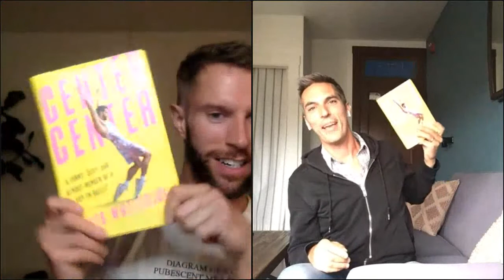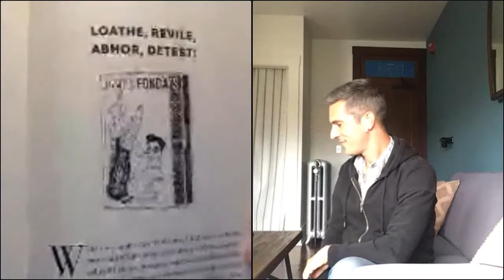James Whiteside & Ari Shapiro: Center Center: A Funny, Sexy, Sad Almost-Memoir of a Boy in Ballet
(8/19/21)There's a mark on every stage around the world that signifies the center of its depth and width, called center center. James Whiteside has dreamed of standing on that very mark as a principal dancer with the prestigious American Ballet Theatre ever since he was a twelve-year-old blown away by watching the company's spring gala. The GLAMOUR. The VIRTUOSITY. The RIPPED MEN IN TIGHTS!

In this absurd and absurdist collection of essays, Whiteside tells us the story of how he got to be a primo ballerino--stopping along the way to muse about the tragically fated childhood pets who taught him how to feel, reminisce on ill-advised partying at summer dance camps, and imagine fantastical run-ins with Jesus on Grindr. Also in these pages are tales of the two alter egos he created to subvert the strict classical rigor of ballet: JbDubs, an out-and-proud pop musician, and Ühu Betch, an over-the-top drag queen named after Yoohoo chocolate milk.

Center Center is an exuberant behind-the-scenes tour of Whiteside's triple life, both on- and offstage--a raunchy, curious, and unapologetic celebration of queerness, self-expression, friendship, sex, creativity, and pushing boundaries that will entertain you, shock you*, inspire you, embolden you . . . and maybe even make you cry. (Viking)